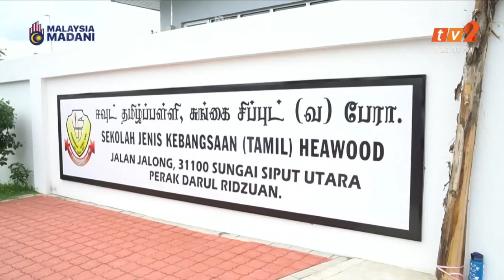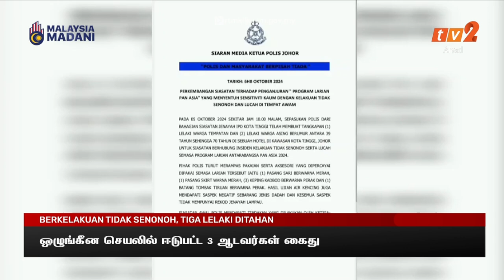6 OKTOBER 2024 - BERITA TAMIL